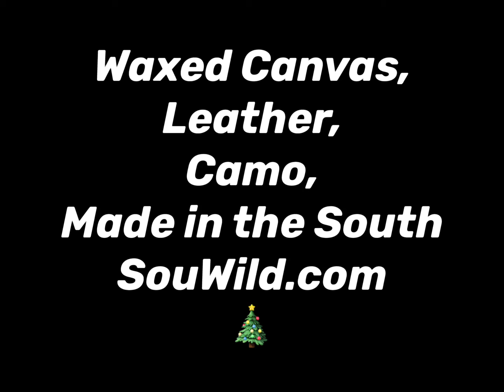Double Barrel Bourbon & Wine Tote by Southern Wildlife Company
Waxed Canvas, Leather, Brass, with an Oystaflauge camo interior. Lock & Load Two Bottles for the Perfect Gift this Christmas.